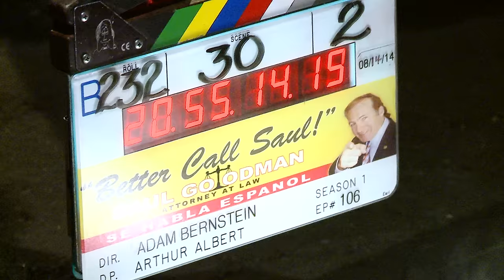Better Call Saul: Baseball Business Coffee Guy Behind-the-Scenes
Behind-the-scenes feature on the background character "Baseball Business Coffee Guy", seen in AMC's "Better Call Saul", Season 1, Episode 10, "Marco". Unfortunately they did not include this feature on the Better Call Saul Collector's Edition BluRay. I can't figure out why.

My first shot in a TV series. 3 seconds that seemed like, at least 5. I imagine if they did behind-the-scenes spotlights on background actors, they might look something like this! My apologies to the entire cast and crew of Better Call Saul for tainting the show in this lowly manner.

Before anyone asks if I can act in the background of their TV series or big-budget film, please know that I'm first and foremost a voiceover actor!. On-screen acting is something I enjoy doing in my spare time. While many in the industry have said that I can walk across a scene like a boss, I'm a bit too busy to make it an everyday occurrence. But thank you for asking.

Portions of this video were filmed on location at actual "Saul" landmarks in Albuquerque, New Mexico, where I spend lots of time hanging out in case they need my character to make a comeback in a future episode.